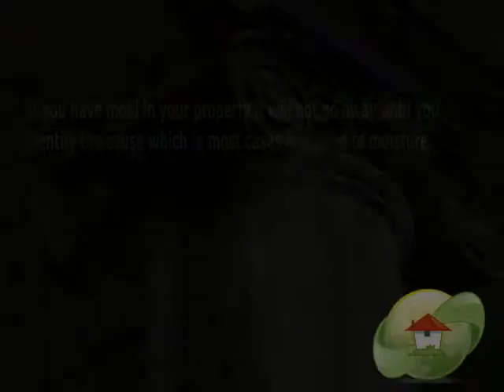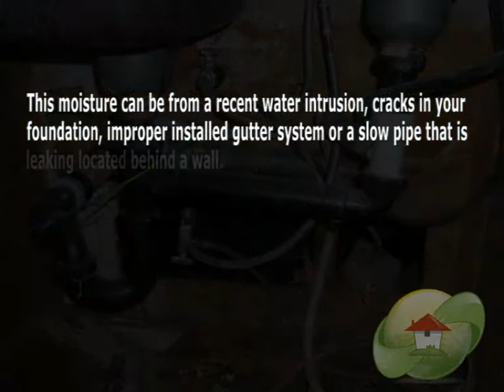What is Interesting Facts About Mold ?